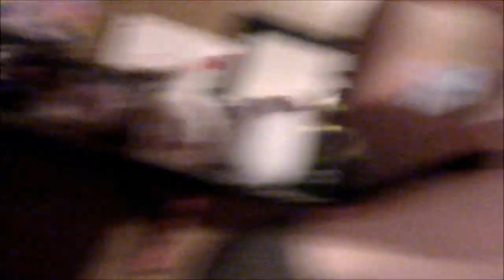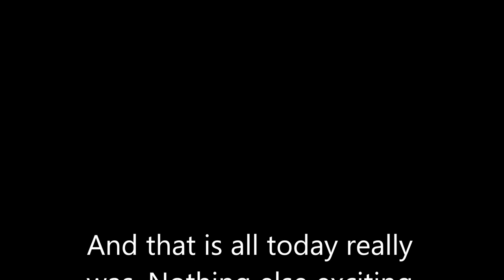Anxious Brain on Lazy Day (5-2-17)